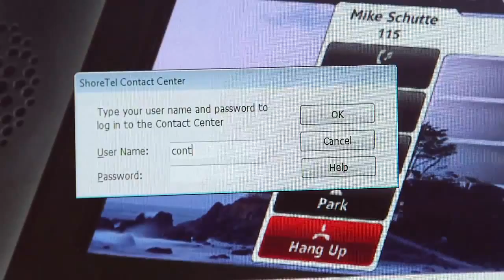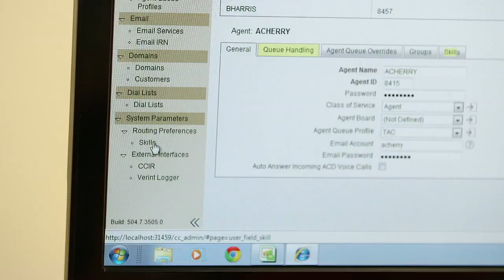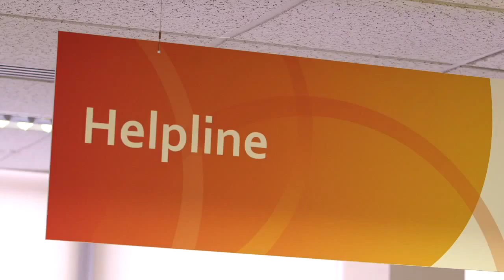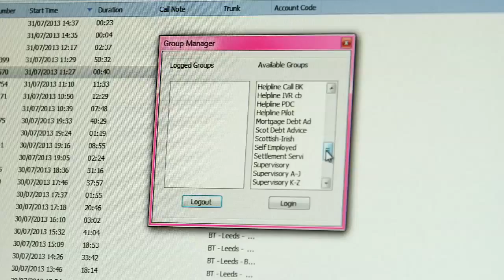ShoreTel Demo: 8 Steps For Effective Contact Centres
Watch this Demo of ShoreTel Enterprise Contact Center. It tells you all about ShoreTel's eight steps for effective contact centres -- from deciding on the method of customer contact and self-service - through to its flexible reporting capability. The video features the system in action at StepChange, the UK's leading debt organisation. See how the organisation's supervisers have benefitted from access to real-time information. This has enabled them to deploy the best level of support to the customer's chosen communication channel.
The use of ShoreTel Enterprise Contact Centre has allowed StepChange and its agents to route calls far more quickly to the specialist advisers they need to help them and ultimately, provide a better experience.